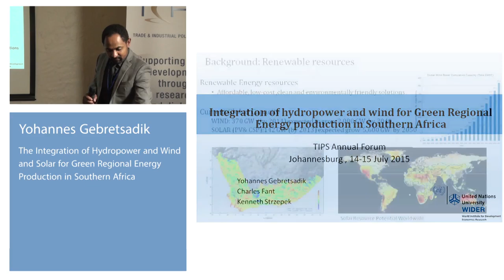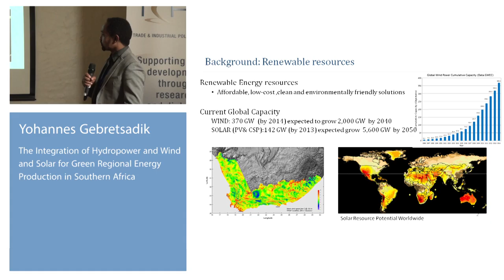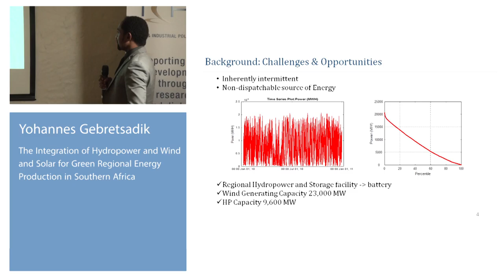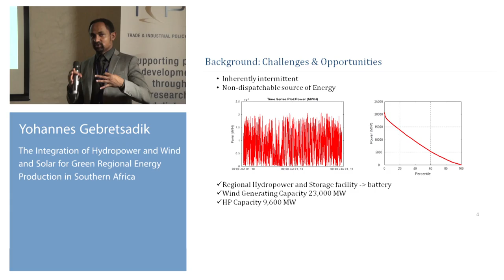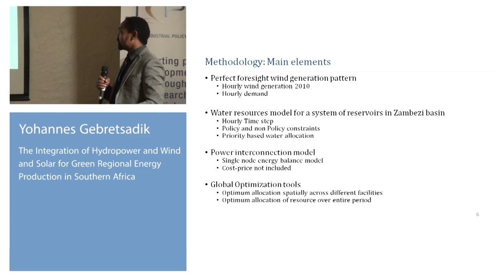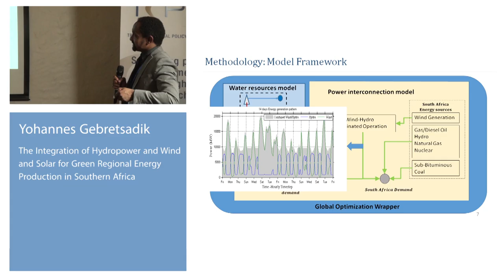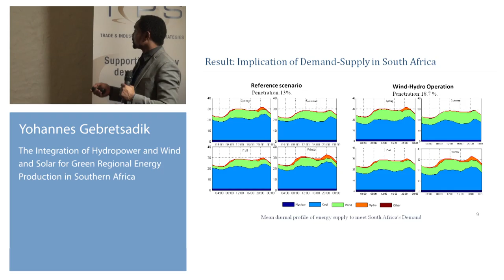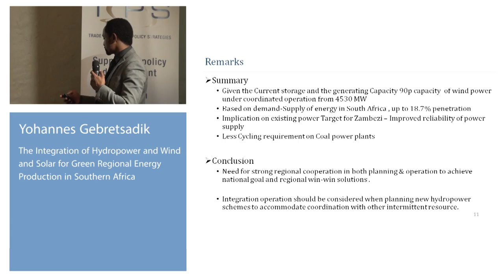TIPS Annual Forum 2015 - Session 6.3 (Yohannes Gebretsadik)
The integration of hydro-power and wind and solar for green regional energy production
Yohannes Gebretsadik & Charles Fant, UNU-WIDER

Session – A Regional Approach to Energy Resources